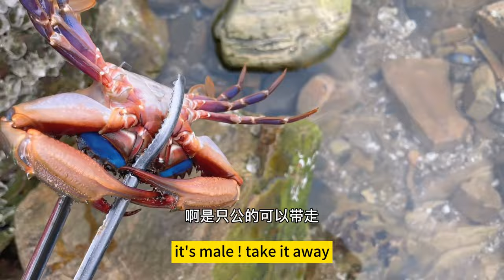Sea cucumbers & sea cucumbers are so overflowing that I can’t even hold them with one hand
There is no violence or gore of any kind involved. " Abalone &are sucked on the rocks